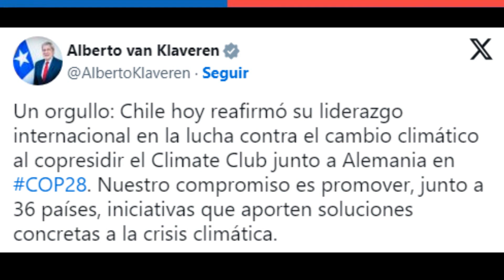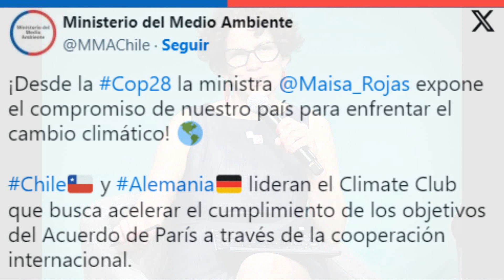Chile y Alemania COMBATEN Cambio Climático 🇨🇱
~ Alfredomatta